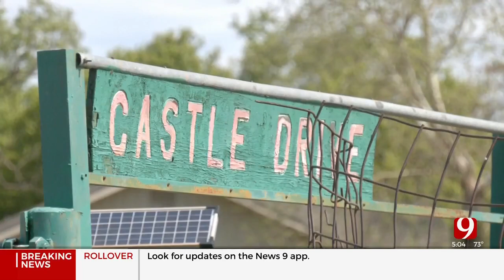1 Person Found Dead In Guthrie House Fire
An overnight fire killed one person in Guthrie. Neighbors first noticed the smoke just before 11 p.m. Tuesday.